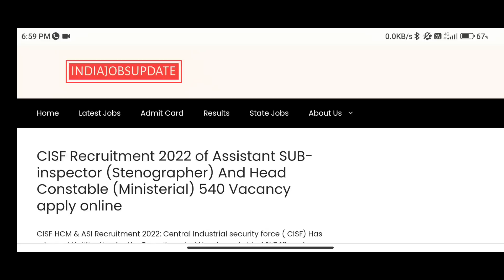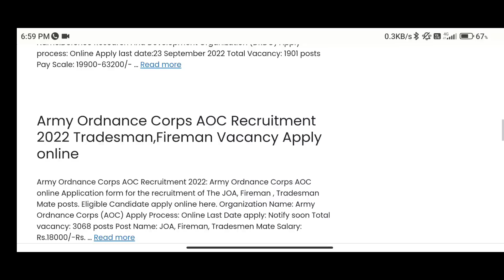🔥Assam direct recruitment 26,441 টা পদৰ Results Big update Police Result 15,16 তাৰিখে দিব Big update